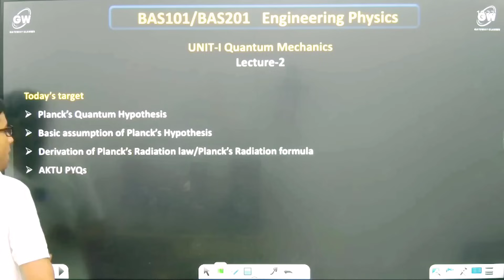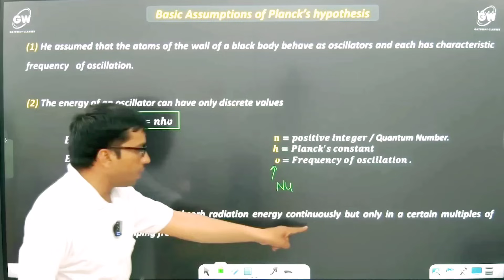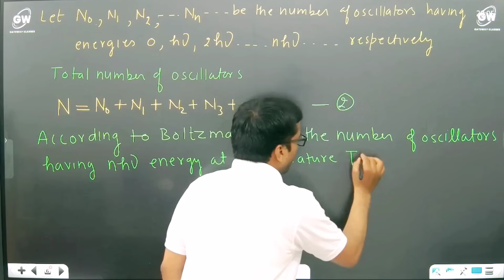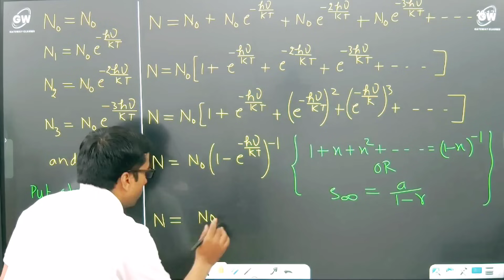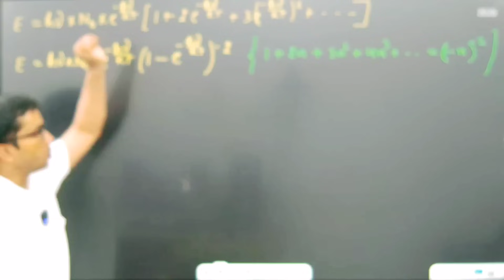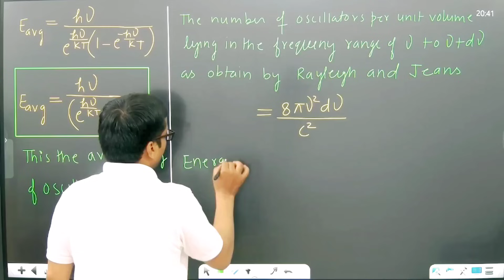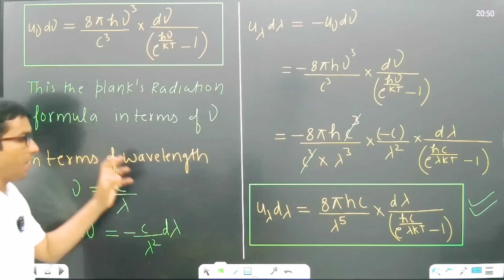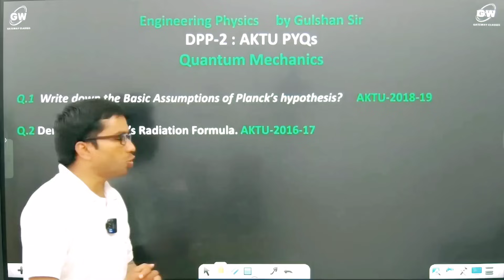Lec-2 I UNIT-1 Quantum Mechanic I Physics I by Gulshan Sir I Gateway Classes I AKTU I RGPV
AKTU B.Tech First Year Physics
Unit-1: Quantum Mechanics
Inadequacy of classical mechanics, Planck’s theory of black body radiation(qualitative),
Compton effect, de-Broglie concept of matter waves, Davisson and Germer Experiment,
Phase velocity and group velocity, Time-dependent and time-independent Schrodinger
wave equations, Physical interpretation of wave function, Particle in a one-Dimensional
box.